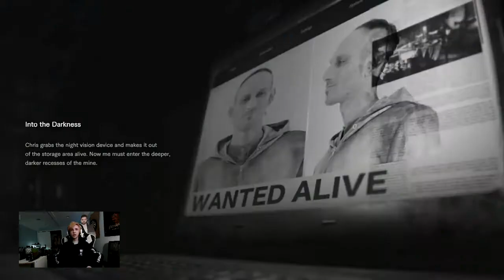Not a Hero DLC Part 3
Here's the Not a Hero DLC for Resident Evil 7 Biohazard.  This is the third part.